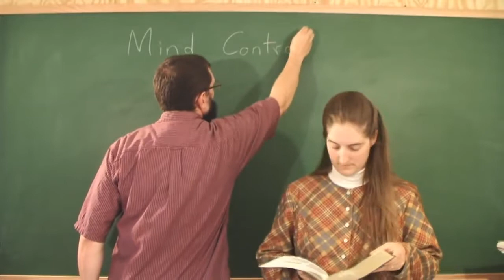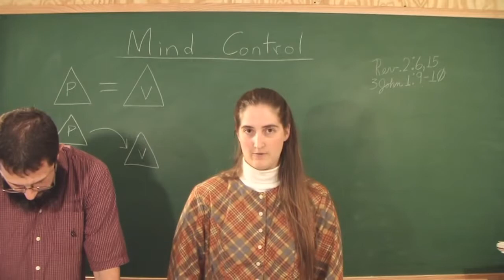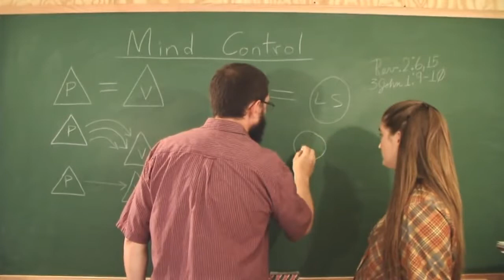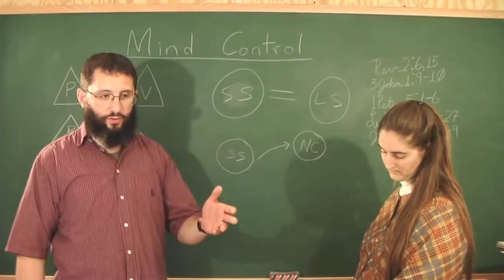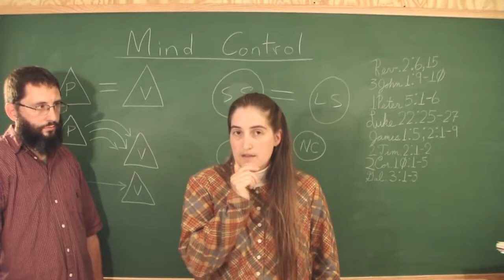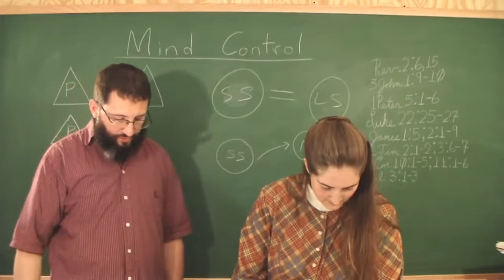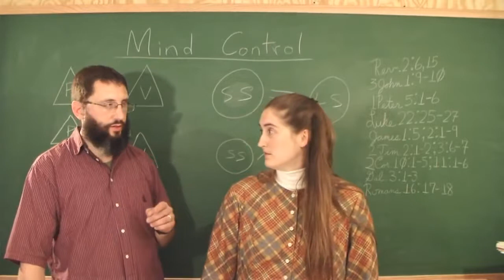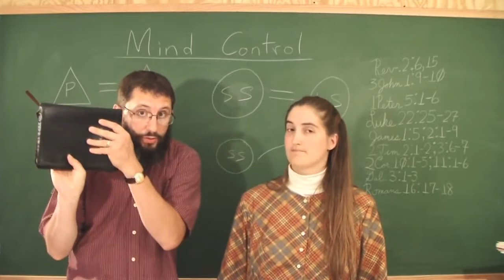The Basic Mind Control Formula